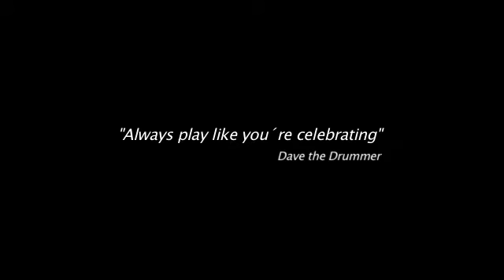Always play like you re celebrating